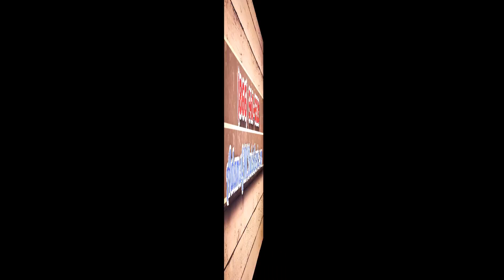Best Buick Service Winchester KY | Where to Service my Buick Winchester KY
Adams Buick GMC's Service Department has a full staff of the best factory trained technicians in the industry. Your vehicle is an important part of your daily routine, don't leave it in the hands of untrained professionals. Adams Buick GMC's Service Department offers convenient hours, an excellent waiting room, and any and all services you may need performed on your vehicle. In addition to having the best trained technicians, Adams Buick GMC also strives to ensure that each individual leaving their dealership lot is 100% satisfied. Visit our service department today!